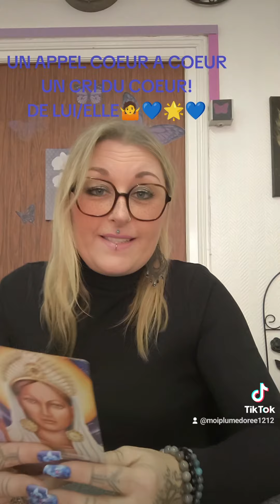UN APPEL : COEUR A CŒUR ❤️ / UN CRI DU COEUR❤️. DE LUI/ELLE